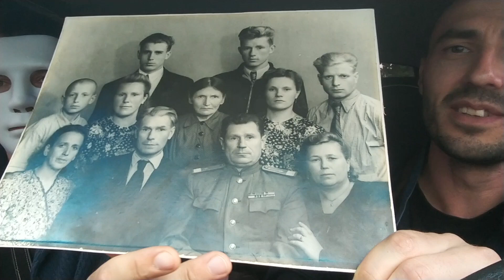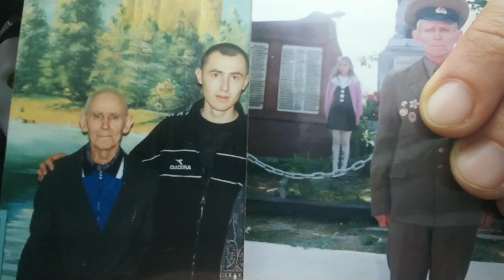КАЙФАРИ! ПРО ДЕНЬ ПОБЕДЫ!!!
Всех с этим великим днём ПОЗДРАВЛЯЕМ!!! ПОМНИМ И СКОРБИМ О
СЛАВНЫХ ВОИНАХ И ВСЕХ УШЕДШИХ В ВОЙНЕ!
Наш новый канал для стримов всех приглашаем подписываться, будет интересное общение!!!
Наша группа в вк! Вступайте!